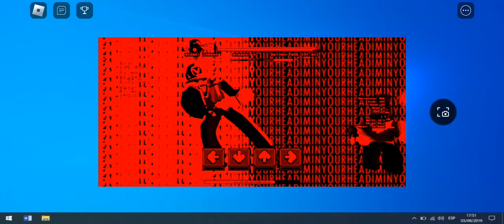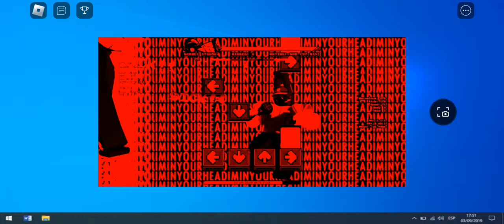Project: Afternight - Paranoia (Mario's Madness V2) FC | ROBLOX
What you're seeing here in the video is official gameplay of the song, "Paranoia" from Mario's Madness V2 in Project: Afternight.

Project: Afternight updated. You guys must be excited, huh? Anyways, expect me to be content farming this entire update.

This is actually one of my favorite songs in Mario's Madness. I don't know why it took me so long to play Paranoia and upload it on my YouTube channel.

CLOSED CAPTIONING IS AVAILABLE!

Chapters:
0:00 | Intro
0:22 | Paranoia by @Sandi334_  (Title Card)
1:02 | Mr. V's victims appear?
1:42 | Mr. Virtual speaks to BF and transforms into his GF.
2:22 | Mr. Virtual turns back into himself.
3:55 | Outro

THE GAME IS RELEASED!

The people that run this channel are much superior to an average content creator as we provide our specialties in the use of glitching or modifying (our gimmicks) to our gameplay of FNF games on Roblox! It is one of the many "significant" channels here on YouTube that cover many Roblox FNF games. The channel typically plays popular songs, new mods added in recent updates, and we also post teasers of certain FNF games on Roblox to gather your attention. So if you want to see the latest cool songs from any Roblox FNF game, make sure to subscribe if you wish and turn on notifications to never miss an upload. (The people that run this channel have been obligated to inform all of you this information.)

Roblox is an immersive platform for connection and communication. Every day, tens of millions of people come to Roblox to explore, play, learn, and connect with each other in 3D immersive digital experiences– all built by our global community of creators.

Friday Night Funkin' is a rhythm game that doubles as a playable cartoon. You have your girlfriend, but her folks don't dig you. In fact, they down right hate you, and it doesn't help that they're literal demons. And if that wasn't bad enough, it seems like just about everyone is looking to get in the way of you two enjoying some funkin' peace.
Friday Night Funkin' is a Newgrounds rhythm game made in HaxeFlixel originally created for Ludum Dare 47. Programmed by ninjamuffin99 with a soundtrack produced by Kawai Sprite and artwork created by PhantomArcade and evilsk8r, the game can be played on Newgrounds or played/downloaded for free on Itch.io. The plot of the game centers around Boyfriend trying to hook up with Girlfriend, but her ex-rockstar father Daddy Dearest doesn't approve of him. It's up to Boyfriend to rap battle his way through him and anyone else that stands in his way so that he can finally get freaky! Think you got what it takes? Friday Night Funkin' is an ongoing project that will continue to receive updates, bug fixes and new content. A full version of the game is currently in development, having been successfully funded via a Kickstarter campaign. Check the changelog here for information on the latest updates. The game is also open source to allow users to mod or simply look through its assets.